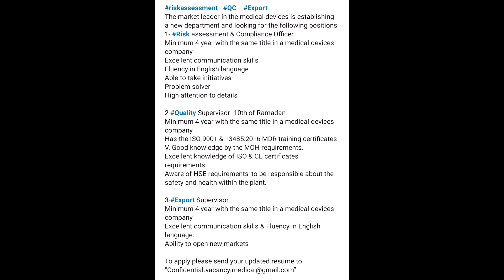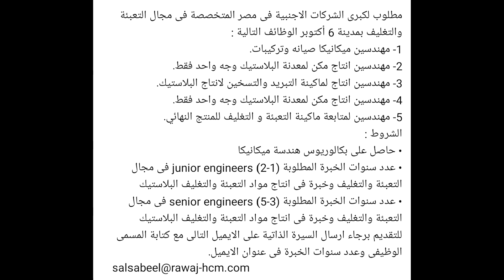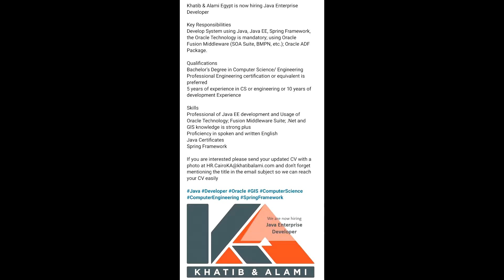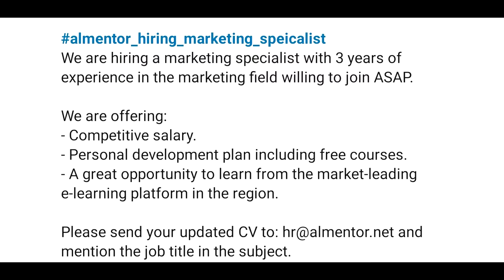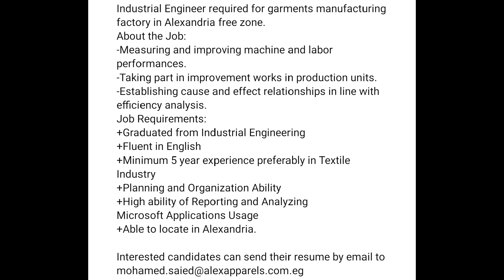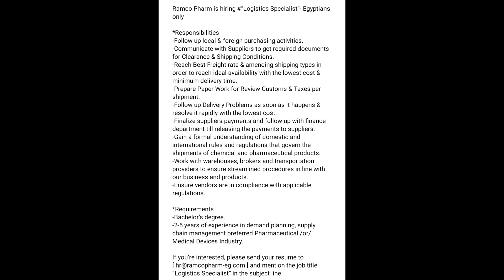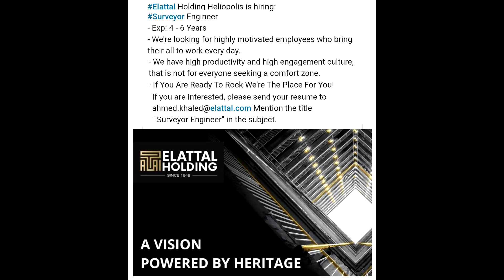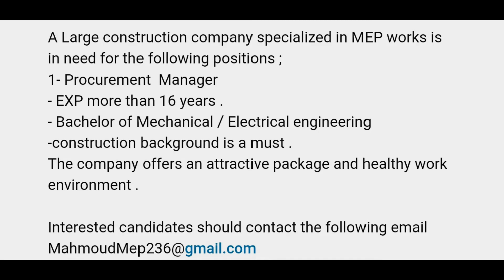وظائف مصر بتاريخ 06/07/2020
لو بتدور علي شغل يبقي الفيديو ده علشانك, مجموعة جديدة من اعلانات التوظيف المجمعة 64 وظيفة  بتاريخ 06/07/2020
بستأذنكم  تعملوا شيرعلشان يوصل لكل الناس اللي بتدور علي شغل.
الإعلانات كلها جمعتها في فيديوواحد علشان تقدروا توصلوا لها بسهولة و كل اعلان وظيفة مكتوب معاة ايميل عشان التقديم مباشرة أو رقم تليفون
بالتوفيق للجميع